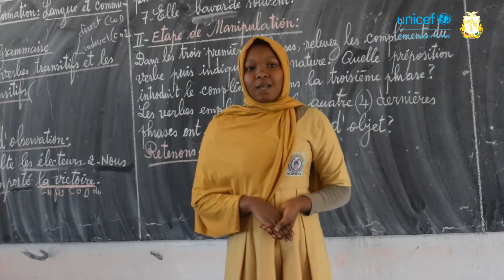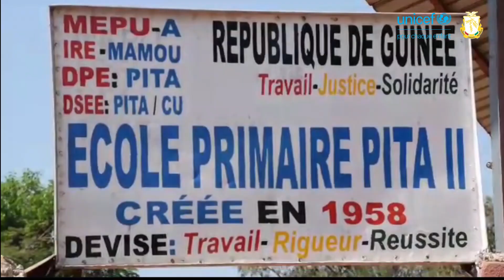UNICEF Guinée - Projet gestion des menstruations